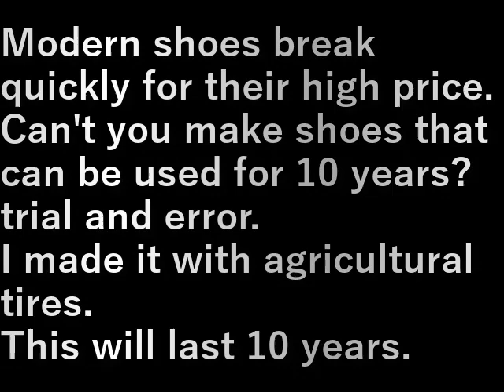タイヤの靴作り Tire shoes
現代の靴、高い割にはすぐに壊れる。
１０年使える靴を作れないのか。

試行錯誤

農業用のタイヤで作ってみました。
これなら１０年はもつ。

Modern shoes break quickly for their high price.
Can't you make shoes that can be used for 10 years?

I made it with agricultural tires.
This will last 10 years.

設備屋の適当田舎暮らし